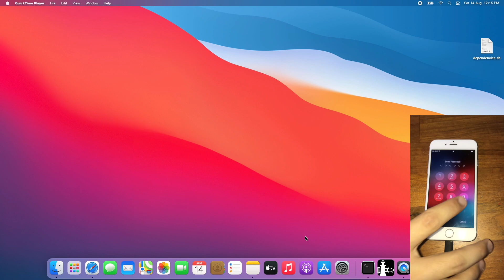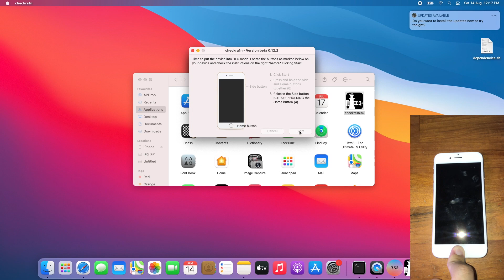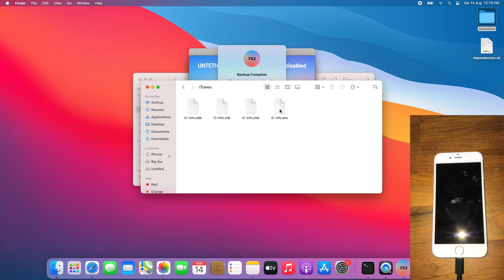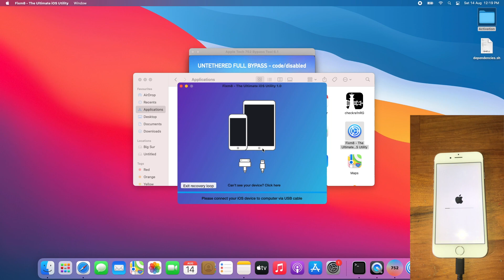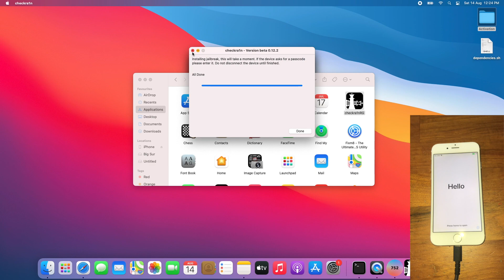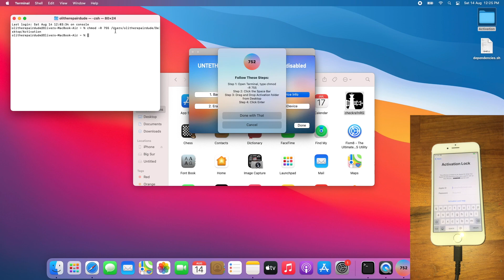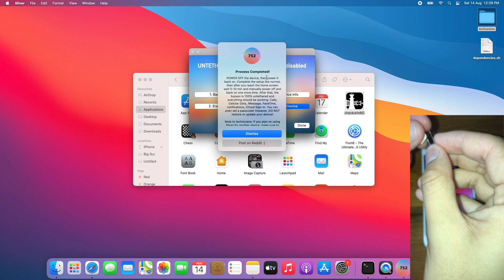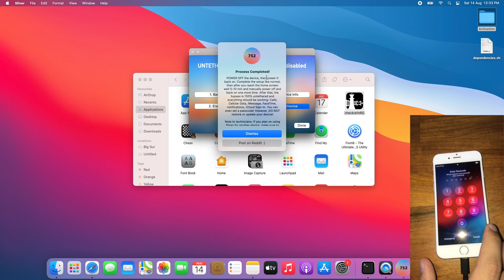How to do passcode/disabled bypass with AppleTech752 Sliver 6.1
This is a tutorial video on how to bypass passcode/disabled by saving and restore activation files with Sliver 6.1